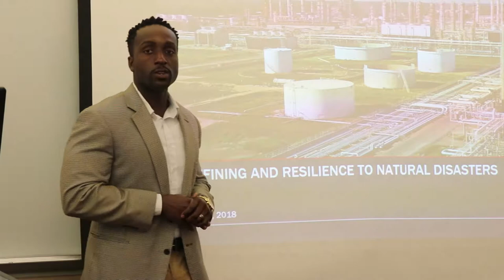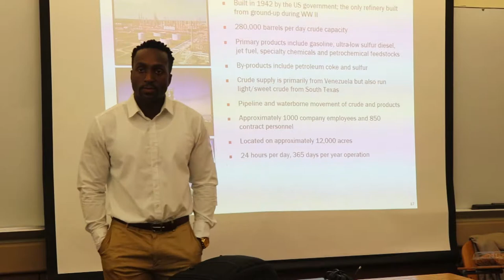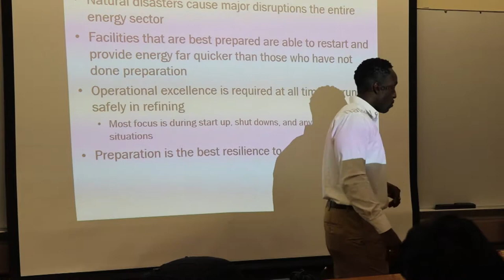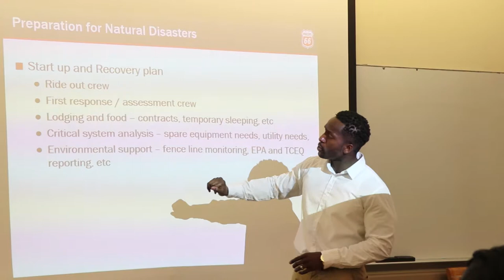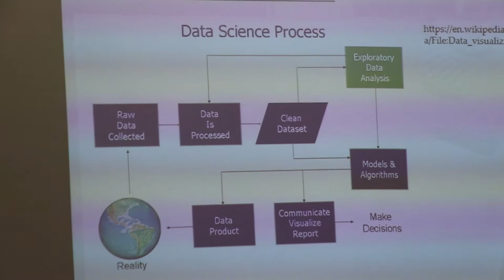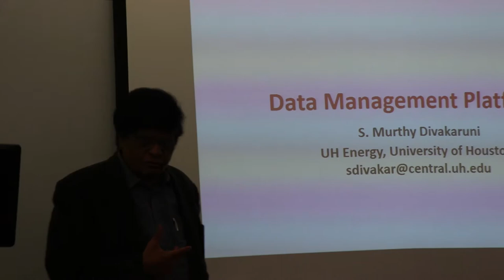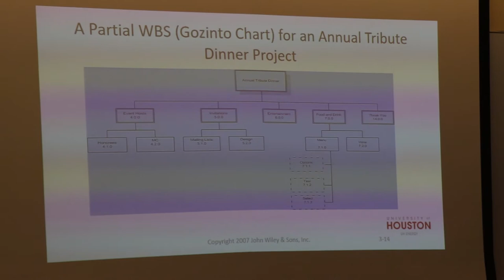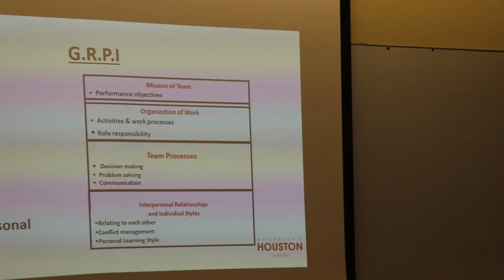UH ENERGY Lecture